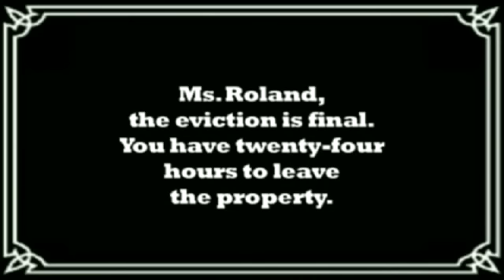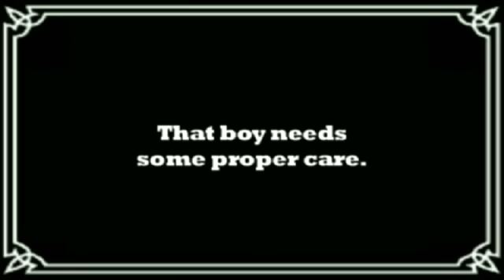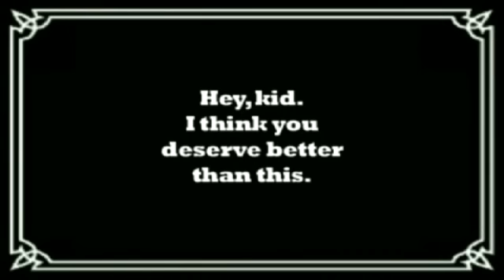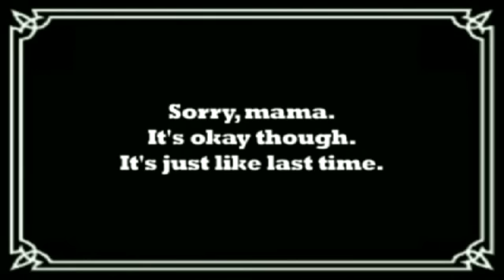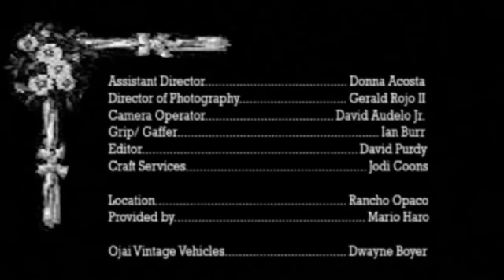Renaissance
The impending eviction of a poor single mother sparks a drastic reaction from her son, and a desperate resolution by herself.